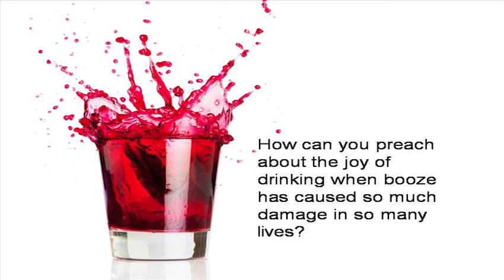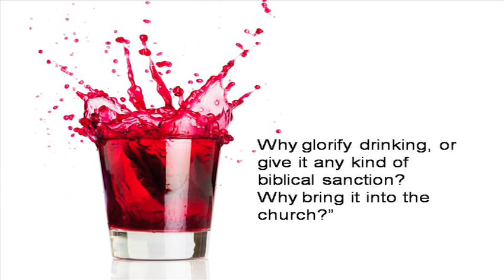Jesus and the joy of drinking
Gods gift of alcohol.
What does the bible teach us about the wise way to imbibe?
What does it mean to drink in a Christ-like way?

The Son of Man came eating and drinking, and you say, Here is a glutton and a drunkard, a friend of tax collectors and sinners.
Jesus speaking about himself in Luke 7:34, NIV

Everyone brings out the choice wine first and then the cheaper wine after the guests have had too much to drink; but you have saved the best till now.
The master of a wedding banquet commenting on the 120 gallons of wine Jesus made out of water for the already loaded wedding guests, in John 2:10

If you could stay in one place and cultivate fairly stable crops of peaches, rice, apples berries, grapes, honey, potatoes, barley, wheat, milk, cactus, corn, sugar cane, coconuts, or practically any other organic substance, even if you didnt understand the science involved, it would presently ferment into a drink that made you forget your troubles and feel better about life.
Barbara Holland, Page 2, The Joy of Drinking

He makes grass grow for the cattle, and plants for man to cultivate— bringing forth food from the earth:
Psalm 104:14,NIV

My happiest hours are often spent with three or four friends old friends in old clothes tramping together and putting up in small pubs  or else sitting up till the small hours in someones college rooms, talking nonsense, poetry, theology, metaphysics over beer, tea, and pipes. There is no sound that I like better than adult male laughter.

A jug of sour wine was standing by. Someone put a sponge soaked with the wine on a javelin and lifted it to his mouth. After he took the wine, Jesus said, It's done . . . complete.
Bowing his head, he offered up his spirit.
The last thing Jesus drank on the cross, in John 19:29-30, MSG